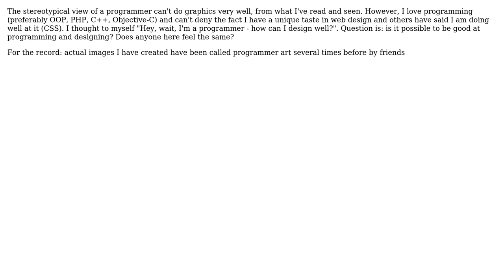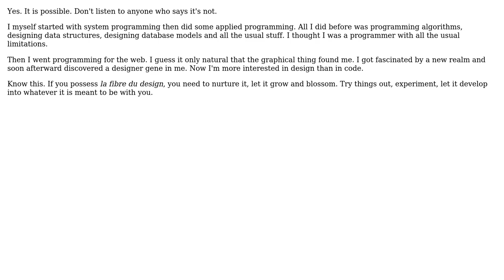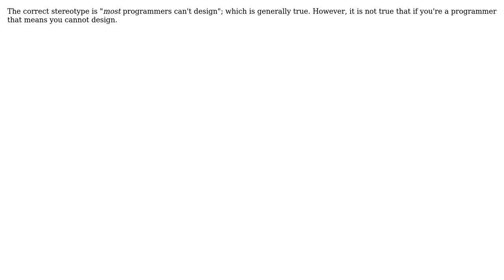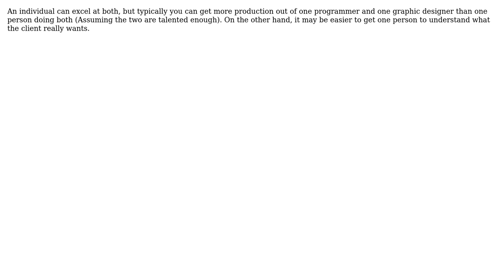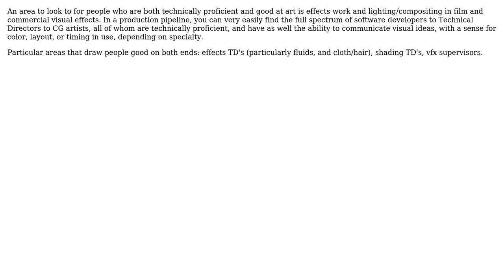Software Engineering: Is it possible to be good at both programming and graphic design?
With thanks & praise to God, and with thanks to the many people who have made this project possible! | Content (except music & images) licensed under CC BY-SA | Music | Images & others | With thanks to user Wizard79 user Walter user Vitalogy user Robert Harvey user Rimian user Moonshield user Ming-Tang user Lie Ryan user JeffO user Daniel Bingham user bev user Aseem Gautam user Alex and the Stack Exchange Network Trademarks are property of their respective owners. You are responsible for your own actions.